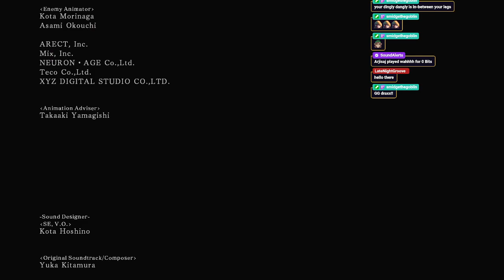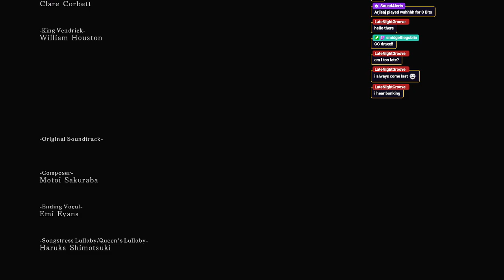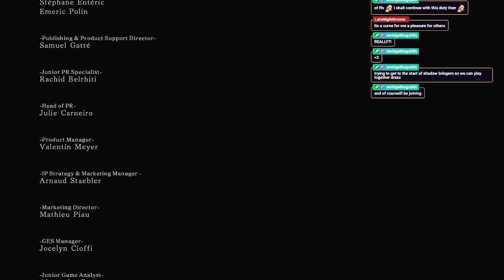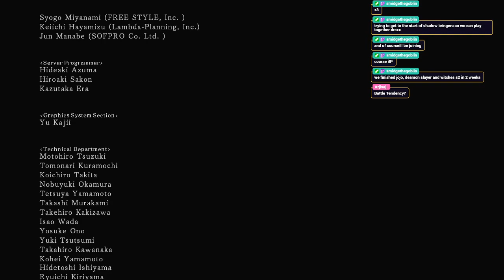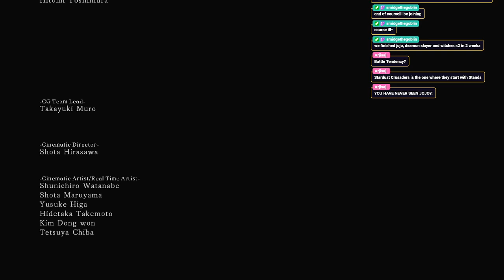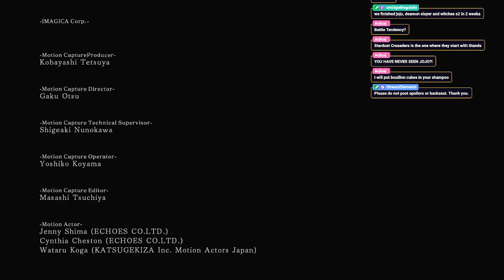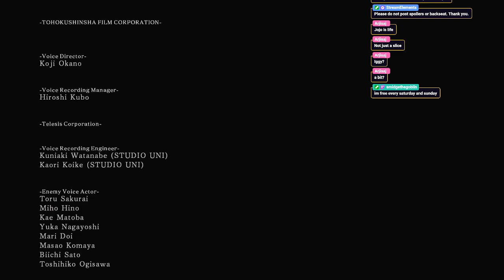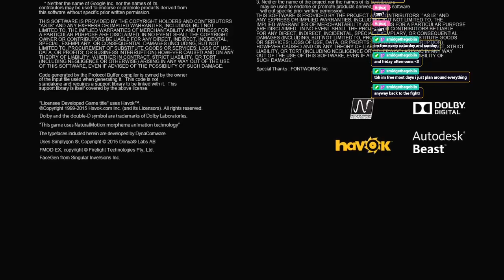Dark Souls II - 14/1/2022